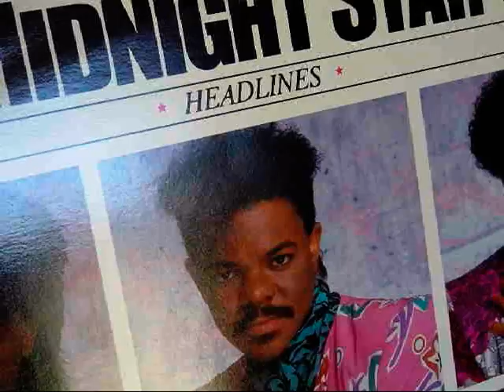Midnight Star - Headlines